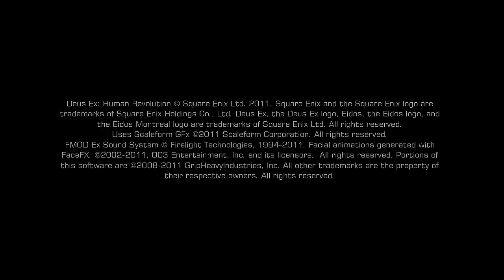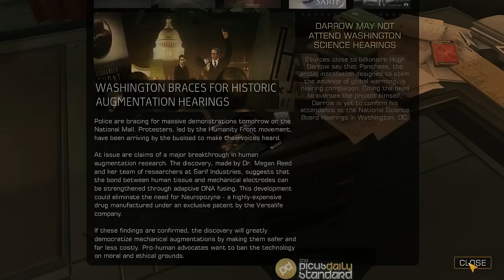Deus Ex: Human Revolution - 01 - Welcome to the Revolution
Let's play Deus Ex: Human Revolution, Part 1. I take the role of Adam Jensen in this amazing sci-fi RPG and I welcome you to the journey to enjoy the game and the story with me.

This LP is mostly blind (I had to re-record some parts because of technical issues, but for the most part I hadn't played before, so I didn't know what to expect and what to do, everything is "live").

I didn't try to play with any specific style, but ended up going with mostly stealthy style. With few exceptions along the way, I reload only when I die, because I think making "wrong" choices is part of a good game experience.

This let's play may contain stuff not suitable for younger audience. The game is not for kids and this let's play is not for kids.

Finally - Deus Ex: Human Revolution is one of the best games of 2011, and very high on my "top games of all time" -list. I highly recommend you play it yourself.

Let's Play Deus Ex: Human Revolution HD 720p

Mostly blind let's play, I haven't played the game before. (I had to record some videos for the second time thou, thus "mostly blind")